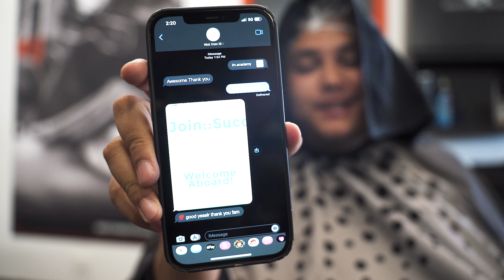WEALTHY WEDNESDAYS VLOG #12 - (Welcome to The Wealthy Vice)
On this episode Im spending the day at master phades barber shop with my close friends and master barbers Eddie and Michael as I let them do what they do best . The 2nd quarter is here and things are about to get spicy . And also today I released my newest single "Everyway" now available and streaming on all platforms . More value and music on the way . Enjoy todays episode ! Wealthy Wednesdays! #12

Follow my guys on instagram : @eddichvn @top_shelf.cuts !!